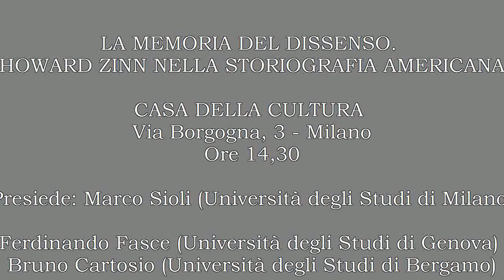Conferenza su Howard Zinn - Casa della Cultura (Sioli, Fasce, Cartosio)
SEMINARI E INCONTRI DI STUDIO

LA MEMORIA DEL DISSENSO.
HOWARD ZINN NELLA STORIOGRAFIA AMERICANA

FACOLTA' DI SCIENZE POLITICHE
Via Conservatorio, 7 - Milano
Sala lauree

3 dicembre 2010
Ore 10

Presiede: Daniela Saresella (Università degli Studi di Milano)

"You can't be neutral". Una biografia di Howard Zinn
Ilaria Giovanzana (Università degli Studi di Milano)

L'Early American History di Howard Zinn
Giovanni Venegoni (Università degli Studi di Bologna)

La religione secolare di Howard Zinn
Massimo Rubboli (Università degli Studi di Genova)

Howard Zinn e l'immigrazione in America
Patrizia Audenino (Università degli Studi di Milano)

La linea del colore in Howard Zinn
Stefano Luconi (Università degli Studi di Padova)

"Not in our name". Howard Zinn e la guerra in Iraq
Pier Francesco Galgani (Università degli Studi di Firenze)

Howard Zinn e l'uso pubblico della storia
Aldo Giannuli (Università degli Studi di Milano)

Discussant: Nadia Venturini (Università degli Studi di Torino)

CASA DELLA CULTURA
Via Borgogna, 3 - Milano
Ore 14,30

Tavola rotonda

Presiede: Marco Sioli (Università degli Studi di Milano)

Bruno Cartosio (Università degli Studi di Bergamo), Ferdinando Fasce (Università degli Studi di Genova)
e Fabrizio Tonello (Università degli Studi di Padova)